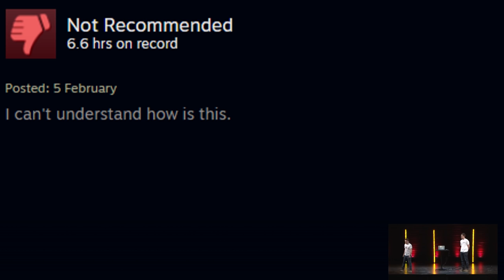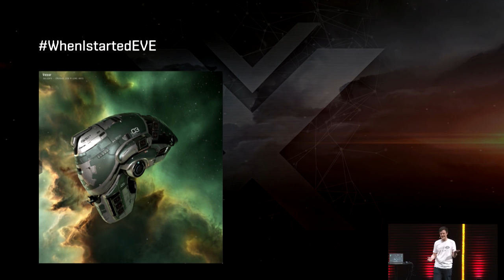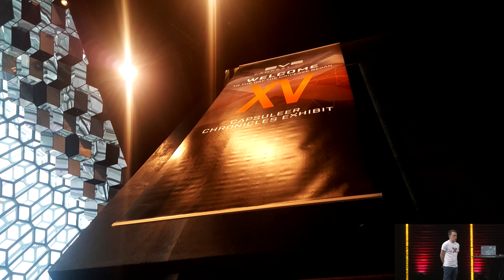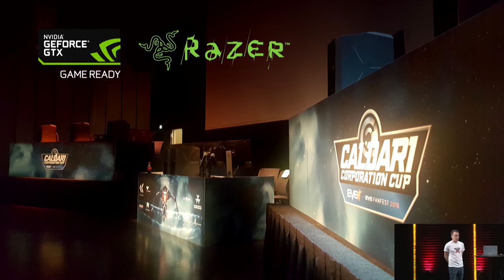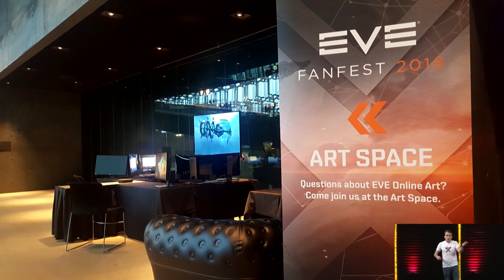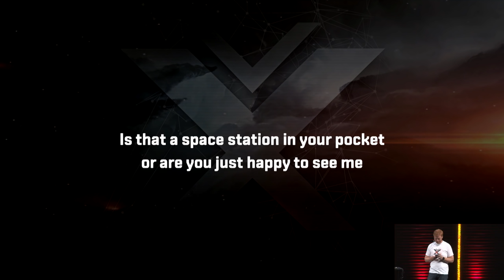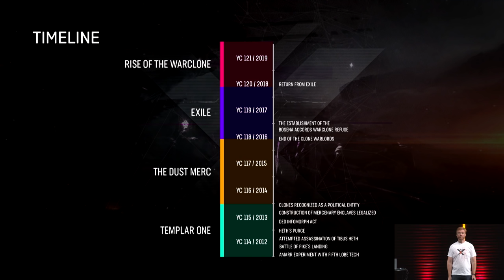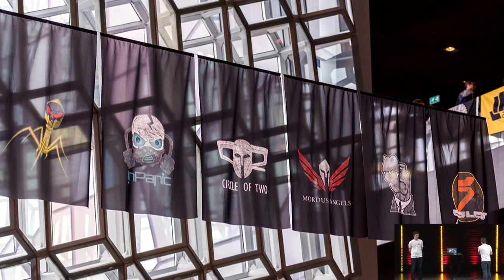EVE Fanfest 2018 - Opening Ceremony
Watch the EVE Fanfest 2018 Opening Ceremony and take a nostalgic look back at 15 years of EVE Online with CCP Guard, BjornBee and CEO Hilmar Veigar Pétursson. There is also news about EVE: War of Ascension, the new EVE mobile game, and the latest updates on Project Nova.